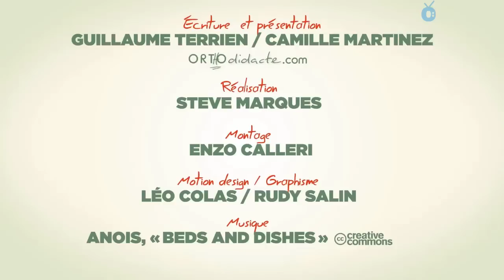Quand deux voyelles identiques se suivent dans un mot - Orthodidacte.com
Dans quels cas trouve-t-on deux voyelles identiques successives dans un mot ?

Guillaume Terrien, champion de France d’orthographe et cofondateur d'Orthodidacte.com, vous donne la règle et des exemples !

Spécialiste de la langue française, Orthodidacte diagnostique et forme au travers de sa solution d’e-learning innovante et certifie les compétences grâce à la Certification Le Robert.